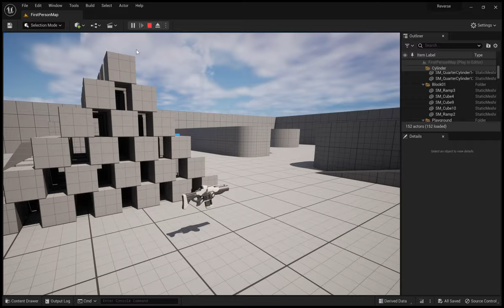Reverse Time Mechanic - Now with slow motion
Interpolation fully working. Workings at any speed: from slow motion to fast-time reversal.